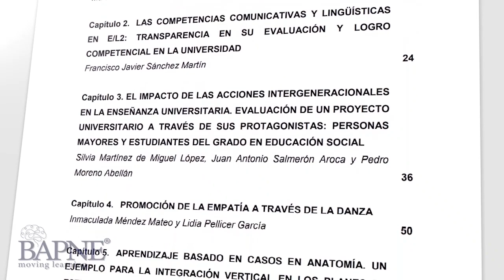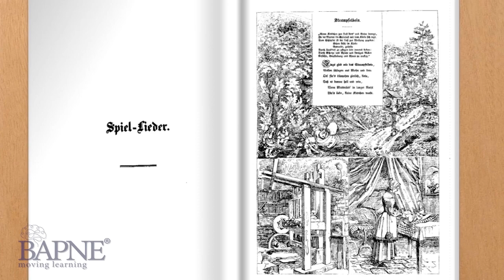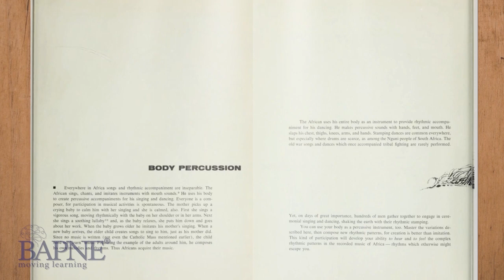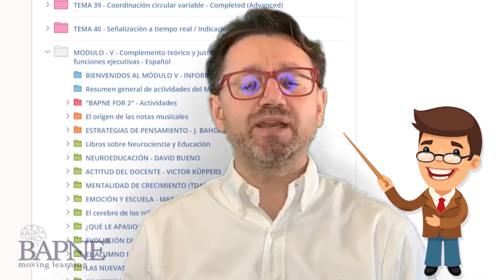Neuromotricidad en el aula. Precursores y detractores del movimiento.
Precursores y detractores del movmiento en la educación. Una breve aproximación.
Método BAPNE - Certificación ISO 9001

* Francisco Javier Romero Naranjo
Profesor Titular de Universidad acreditado por la ANECA (Ministerio de Universidades - España)
Doctor por la Universidad Alexander von Humboldt de Berlín (Alemania)
Master in Etnomusicology (University of Maryland - EEUU)
Máster en Neuropsicología Clínica - Universidad Europea
Coordinador del Área de didáctica de la Música de la Universidad de Alicante
Investigador vinculado a la coordinación motora, Alzheimer, Parkinson y Funciones ejecutivas.